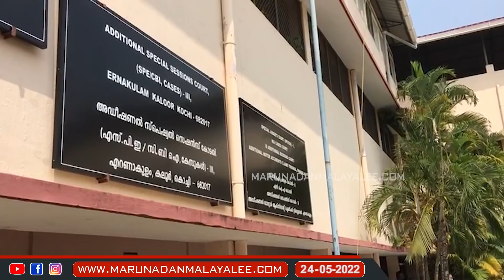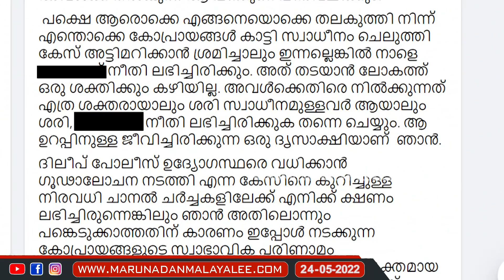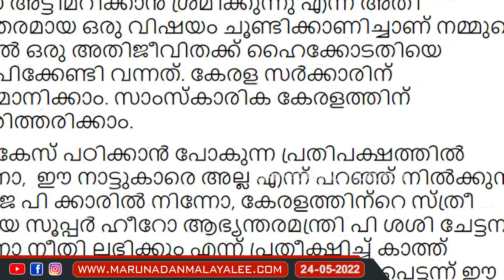ആ നടി കേരളം വിടട്ടെ...ഇനിയിവിടെ വേണ്ട.. I About Kerala government and dileep case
പ്രിയ നടി.. നിങ്ങൾക്കുള്ളതല്ല കേരളം.. ഇനിയിങ്ങോട്ട് വരരുത്...